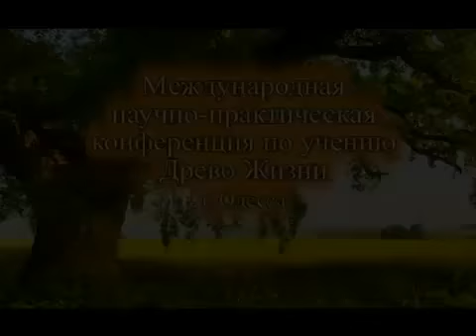Конференция "Древо Жизни". Аркадий Петров. Одесса 2013 г. часть 1